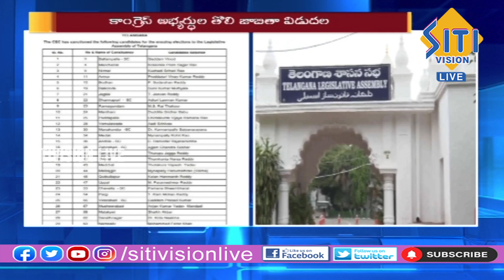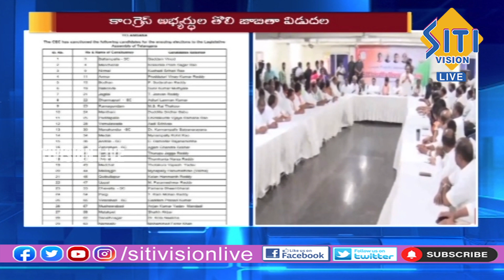Telugu News Bulletin | 7.30 PM |15-10-2023